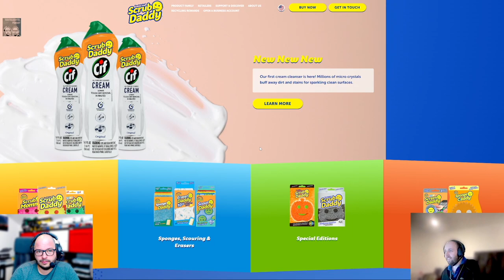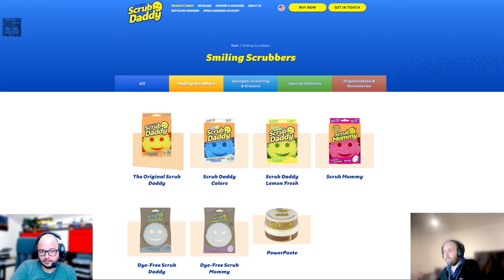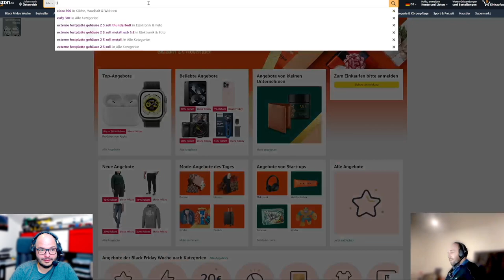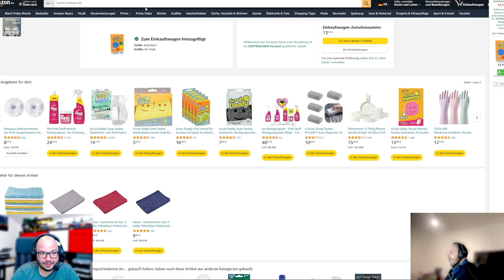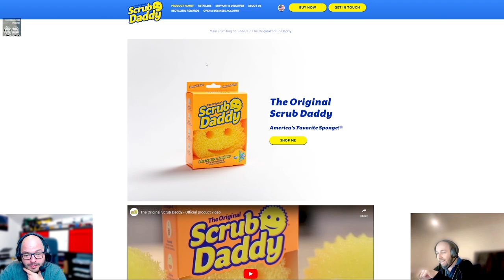Techtelmechtel Episodenausschnitt: Was ist ein Scrubdaddy?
Alex ist begeistert von einem speziellen Putzschwamm und Clemens bestellt darauf sofort eine Packung.

Thumbnail wurde mithilfe von Dall E erstellt.